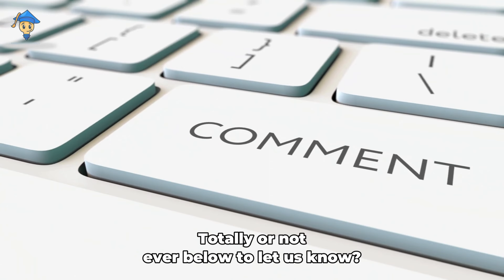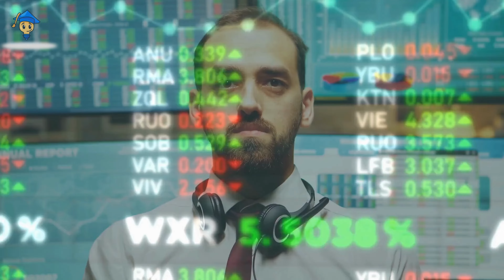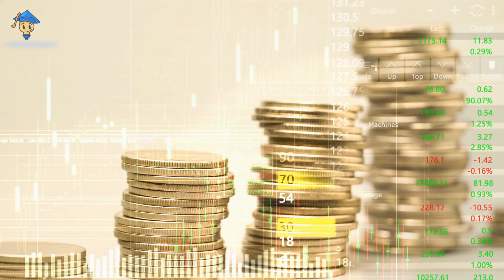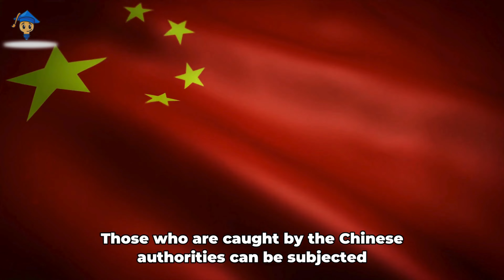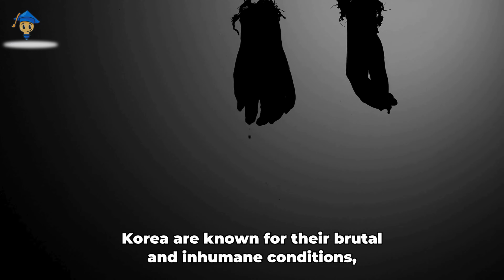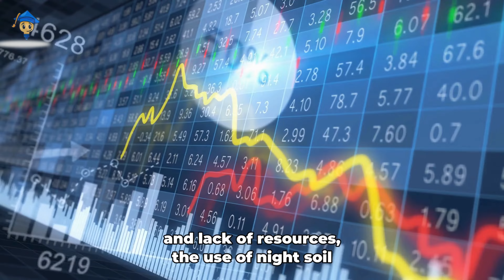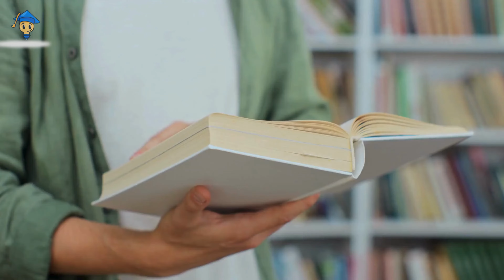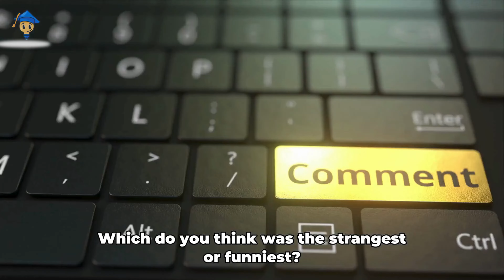10 Secrets of North Korea Revealed! (You Won't Believe)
Discover 10 Terrifying Secrets About North Korea They Don’t Want You to Know! From nationwide blackouts to secret arms deals and forced labor camps, North Korea is shrouded in mystery and chilling tales. Join us on Strange and Funny as we unveil the truth behind one of the most secretive nations in the world!

In this video, we explore shocking stories about North Korea, including famine, nuclear threats, and even daring insurance frauds! These unsettling secrets will leave you speechless.

Here’s a sneak peek at the 10 terrifying secrets we’ll cover:northkorea

Electricity Failure: North Korea suffers from frequent electricity shortages and blackouts, severely impacting its economy and quality of life.
Arms Dealing: North Korea's arms industry, including nuclear technology, is a major source of revenue, despite international sanctions.
Insurance Fraud: The North Korean government has been accused of staging accidents to claim insurance funds through fraudulent practices.
Labor Camps: North Korea operates forced labor camps where political prisoners endure harsh conditions, forced labor, and abuse.
Deadly Migrations: Escaping North Korea is extremely dangerous, and those who attempt to flee face severe punishment, both in North Korea and in neighboring countries.
Torture Prisons: Torture prisons in North Korea subject detainees to brutal physical and psychological abuse as part of the country’s political repression.
Feces Harvesting: Human waste, known as "night soil," is used as fertilizer in some rural areas of North Korea due to limited access to modern alternatives.
A Multi-level Society: North Korea divides its population into three social classes based on loyalty to the regime, with varying levels of privileges and punishments.
Generational Punishments: The North Korean regime punishes not only individuals accused of crimes but also their families, extending to three generations.
Cannibalism: During a devastating famine in the 1990s, some North Koreans resorted to cannibalism to survive due to extreme food shortages.

Dear valued audience,

I hope this message finds you well. We wanted to take a moment to express our sincere gratitude for your ongoing support. As we strive to enhance your well-being, we'd like to introduce a sleep solution that has proven to be incredibly beneficial for many.

Consider exploring our White Noise Sleep Aid devices through the following These devices have been designed to create a soothing environment conducive to a restful night's sleep.

Thank you sincerely for considering this opportunity. We truly value your support.

Warm regards,